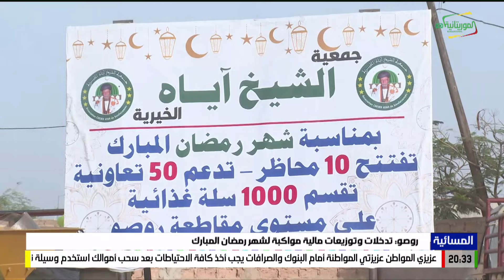روصو: تدخلات وتوزيعات مالية مواكبة لشهر رمضان المبارك